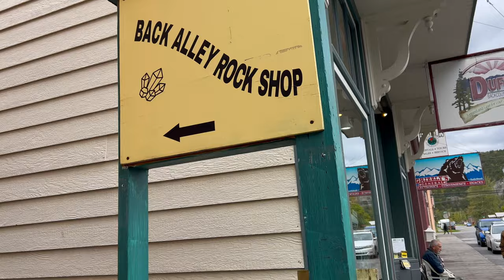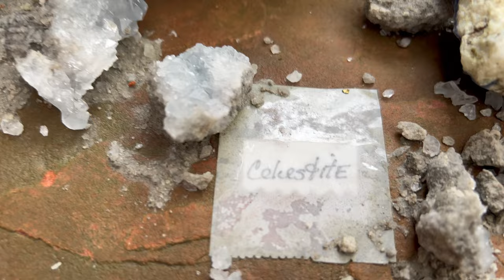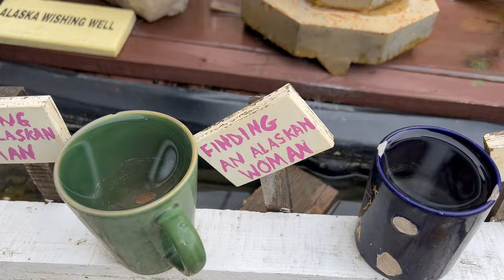Unveiling the Skagway Cruise Port: Is the White Pass Train For You?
In this video, we're going to unveil the secrets of Skagway as a cruise port and share our opinions on whether you should spend your time and money on the White Pass Train.

This cruise is perfect for travelers who love adventure and impressive scenery. You'll see some of the most beautiful and unspoiled parts of Alaska. Book your Alaska cruise now and prepare to fall in love with Skagway!

We're cruise vloggers and we love telling stories about our experiences. On this cruise, we'll be sharing our footage with you so that you can see for yourself what makes this cruise so special.

For general cruise/travel questions, post in comments under the video or join our FaceBook group linked above.